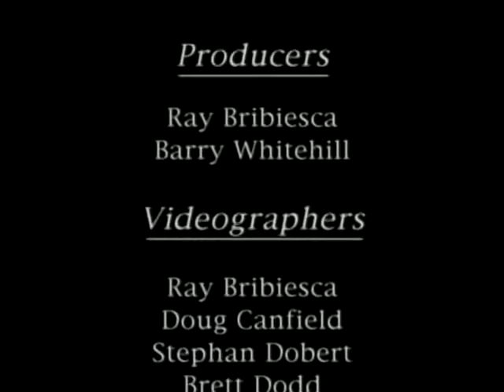Yukon Flats National Wildlife Refuge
Recommended Alaska Field Guides
• Alaska's Wild Plants: A Guide to Alaska's Edible Harvest (Alaska Pocket Guide)
• Alaska Nature Set: Field Guides to Wildlife, Birds, Trees & Wildflowers of Alaska
• Edible Mushrooms of Alaska (The Mushrooms Of Alaska)
This is a documentary about Yukon Flats National Wildlife Refuge.

"National Wildlife Refuge System is a designation for certain protected areas of the United States managed by the United States Fish and Wildlife Service. The National Wildlife Refuge System is the system of public lands and waters set aside to conserve America's fish, wildlife and plants. Since President Theodore Roosevelt designated Florida's Pelican Island National Wildlife Refuge as the first wildlife refuge in 1903, the System has grown to over 562 national wildlife refuges and 38 wetland management districts encompassing more than 150,000,000 acres (607,028 km2)."

Video Credit: US Fish and Wildlife (Federal government video productions are generally public domain, but any copyrighted content such as music that has been found in this recording has been registered with the appropriate rights holder.